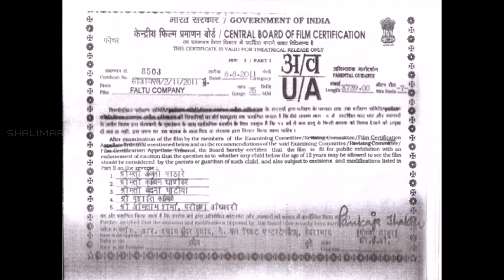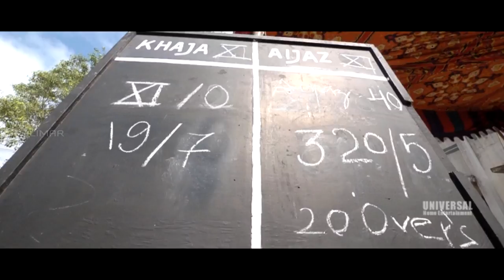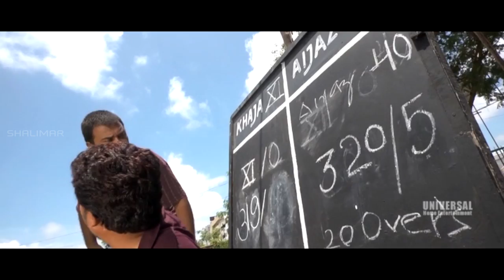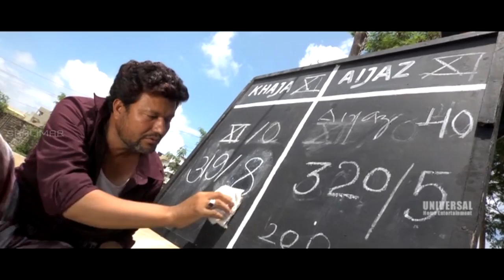Faltu Company Full Length Hyderabadi Movie || Altaf Hyder, Pushpa, Aiziz Rizwan